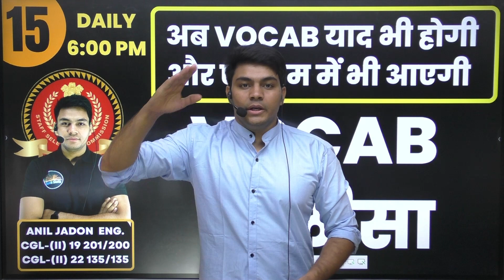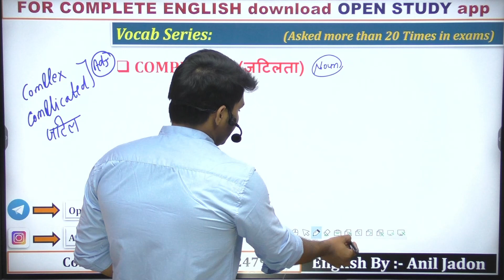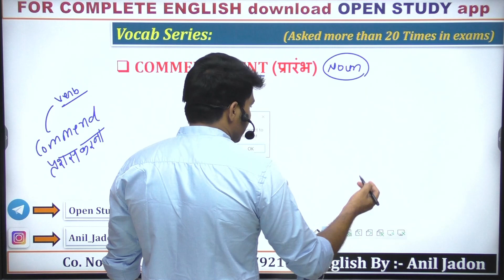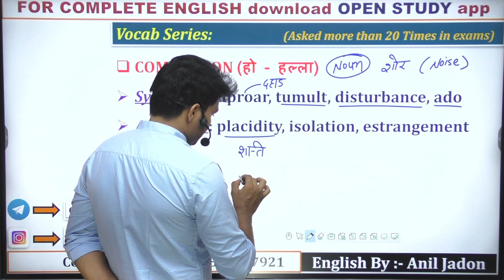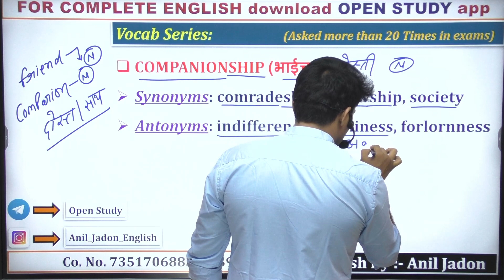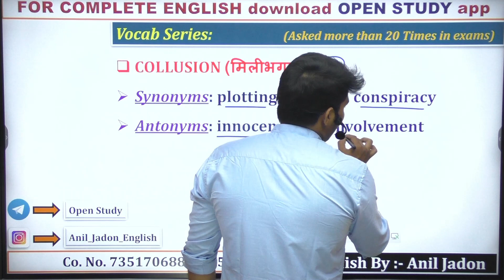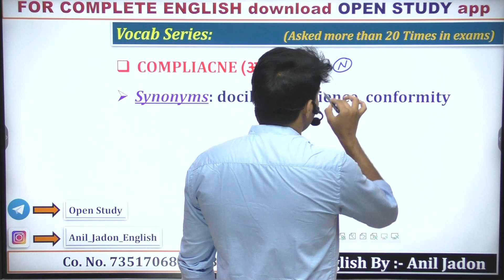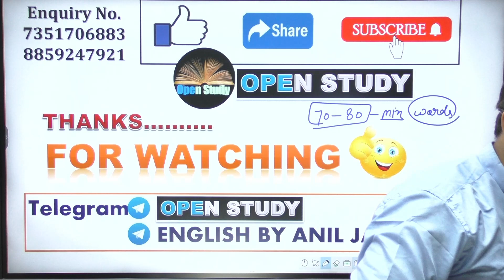EP-15 || Vocab चालीसा The Complete Vocabulary Series By Anil Jadon || Open Study Gurukul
English For SSC CGL, CPO, CHSL, Steno Exams and NDA, CDS, Airforce, Navy And Banking Exams

1.  A.  OPEN STUDY APP LINK -

2. JOIN OUR TELEGRAM - FOR FREE PDF & INFORMATION
     A.  Open Study telegram channel link

3.  OUR ENQUIRY No. & WHATSAPP  NO.

5. ENGLISH II 30 दिन 30 मैराथन II PLAYLIST II ANIL JADON SIR

6. DAILY VOCAB SHOW II PLAYLIST II BY ANIL JADON SIR

7. ENGLISH FOUNDATION COURSE II PLAYLIST II BY ANIL JADON SIR